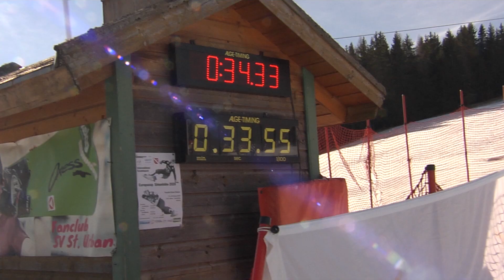Kärntner Sparkasse –Snowboard Europacup 2020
Die Weltspitze des Snowboardsports reüssierte Mitte Februar 2020 mit einem Heimsieg von Lokalmatadorin Sabine Schöffmann auf der Simonhöhe in Kärnten. Die Kärntner Sparkasse unterstützt seit über zwanzig Jahren die Kärntner Snowboardszene.